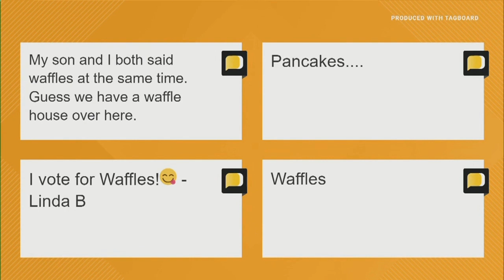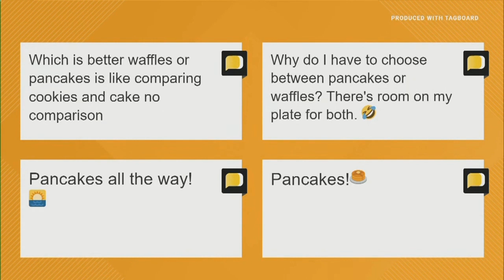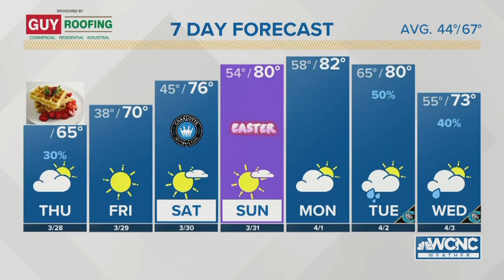Battle of the breakfasts: Pancakes or waffles? | WCNC Charlotte To Go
Researchers set out to find which one is better: Pancakes or waffles. They looked into Google trends over the last year to see which breakfast Americans were searching for most.

This morning, we want to know: Do you prefer pancakes or waffles?